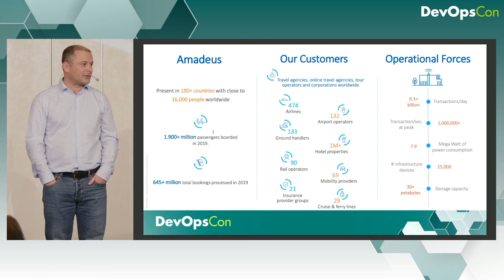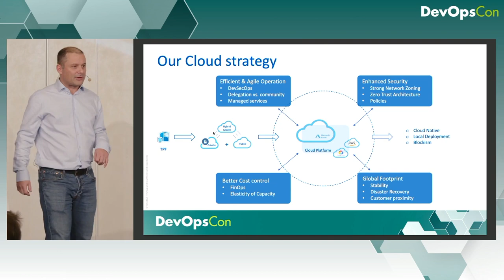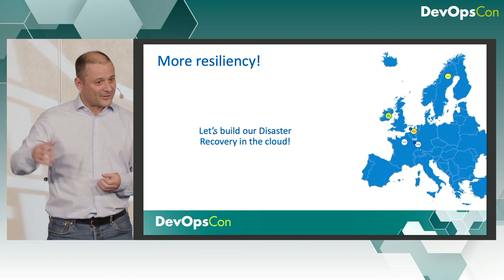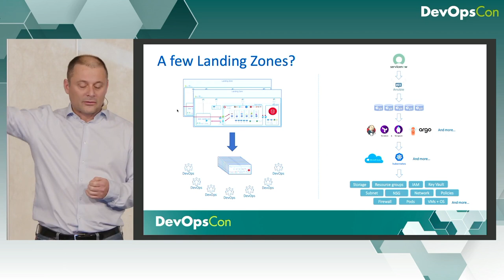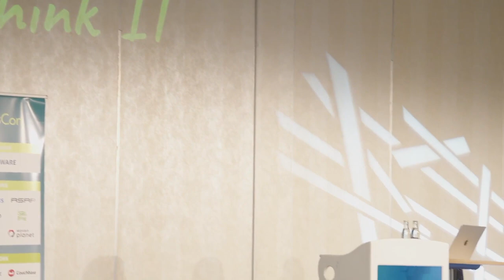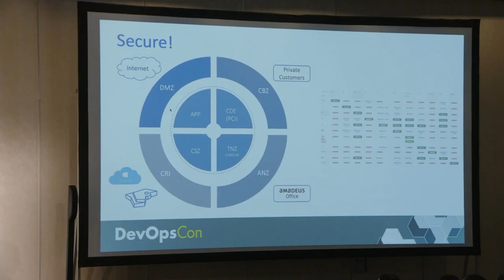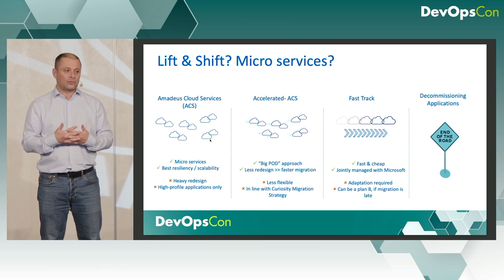How to move a highly critical system and 60k machines in the cloud (Keynote)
Amadeus transferred every aspect of their mission-critical system to Azure and it turned out, not everything worked how they expected. Migrating 60,000 virtual machines into the cloud shouldn't be such a problem and resilience is also not a concern because cloud service providers have numerous data centres' worth of availability zones. Sylvain Roy takes you on this journey and shows you how they are dealing with it.